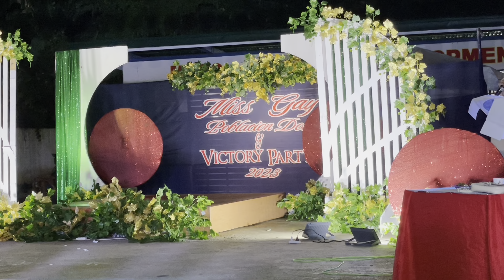MISS GAY Q & A